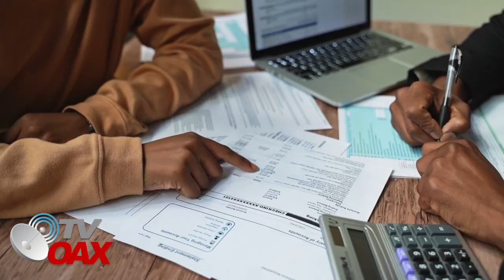🇲🇽México tendrá otro tren,Anuncian la construcción del ferrocarril de Dos Bocas.40 años pasaron pa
AMLO anuncia ferrocarril de Dos Bocas, 40 años esperaron para que esto se cumpliera.